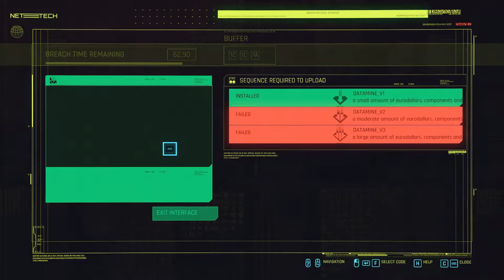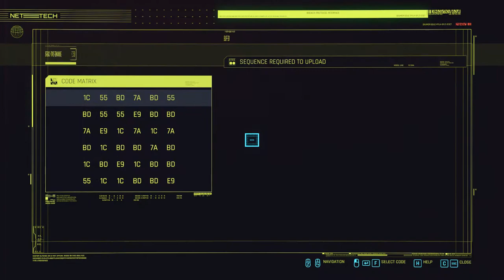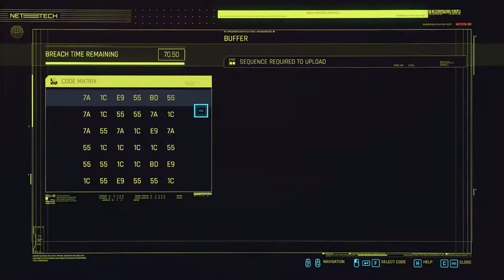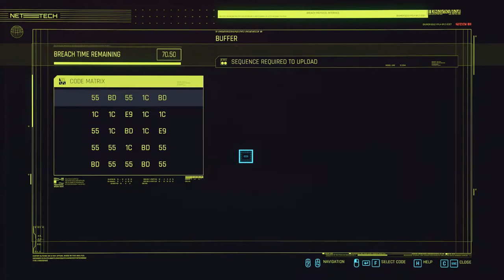Cyberpunk 2077. Side jobs. Walkthrough no commentary. Part 2.